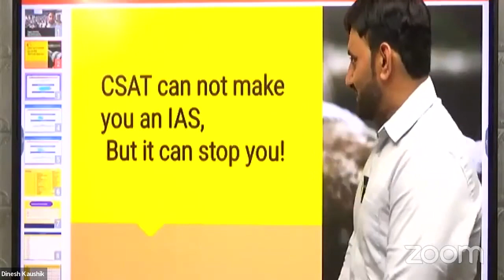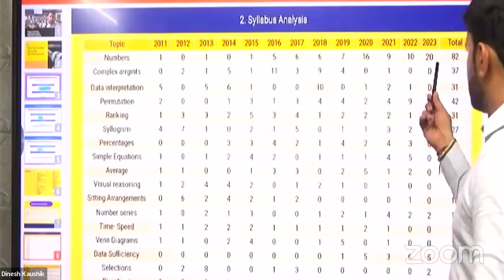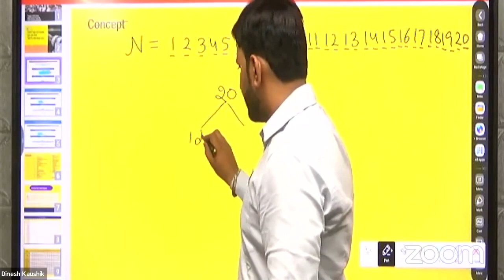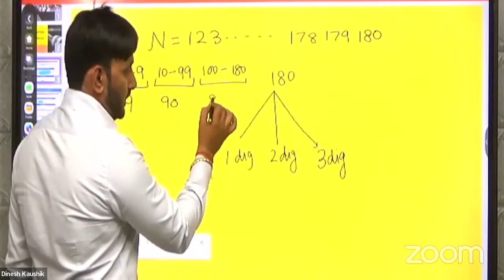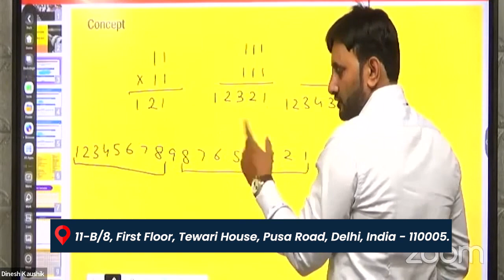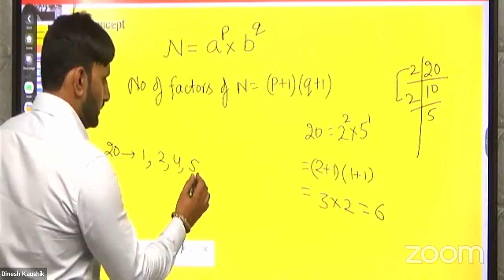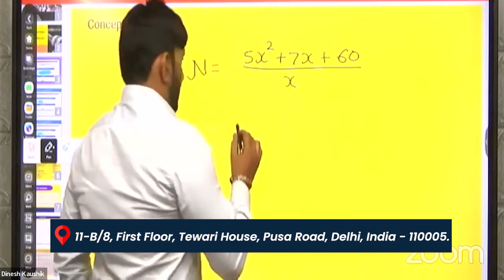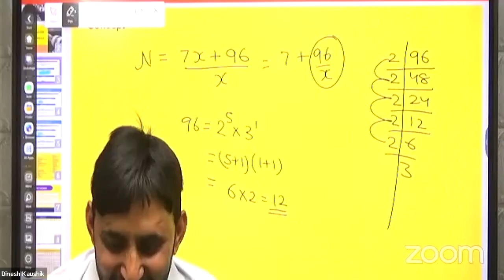CIVIL SERVICES APTITUDE TEST | CSAT | Mr.DINESH KAUSHIK | KINGMAKERS IAS ACADEMY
Join KingMakers IAS Academy to excel your UPSC preparation!!

🌟 FREE COACHING 🌟

📕Join KingMakers IAS Academy @ Delhi for a systematic preparation strategy. Register for FREE COACHING - 250 Hours

📆 12 Weeks
📚 12 Subjects
🤼‍♀️ 12 Tests
👩‍🏫 12 Experts

🚀 Transform your knowledge & elevate your skills with our 12-hours FREE COACHING on 12 Subjects with 12 Prelims Tests for 12 weeks by 12 Experts on every Saturday & Sunday.🚀

Delhi Branch : 11-B/8, First Floor, Tewari House, Pusa Road, Delhi, India - 110005. Landmark: Opposite Metro Pillar No. 137.

🌟 Don't miss this unique opportunity to expand your horizons and discover your true potential. 🌟